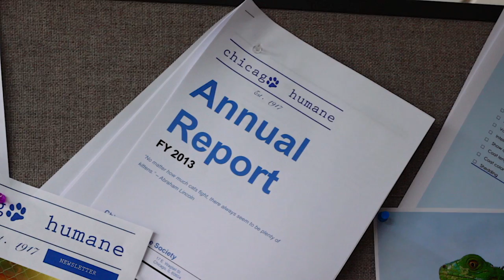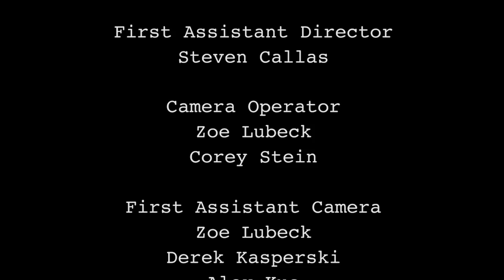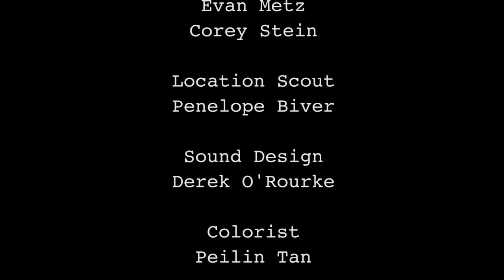Humane Resources - Episode 3: Baby Steps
Work is piling up and time is running out. Dolores has a hint for David that might help.

Humane Resources is a web series that lightheartedly explores the workplace relationships of a Chicago humane society while exposing the audience to the importance of pet adoption and charity. David’s dreams of corporate life are challenged when he discovers that doing good work can mean more than building a resume.

Starring: Shaun Baer, Linda Rudy, Hillary Marren, Austin Pendleton, Chris Brickhouse, Mallory Backstrom, Khaki Pixley, and Greg Davies.

Directed by: Kurt Naebig & Alex Thompson
Produced by: Steven Callas
Written and Created by: Shaun Baer